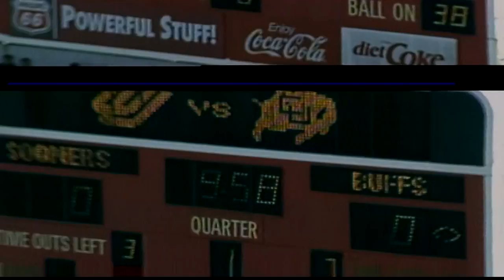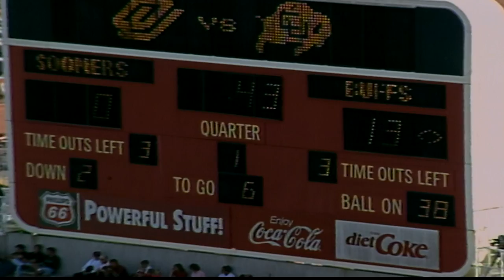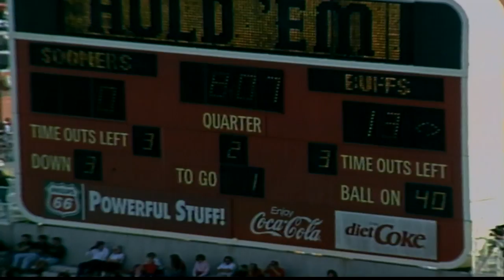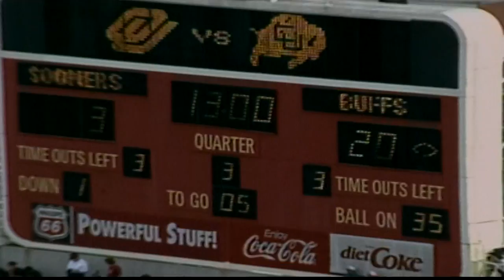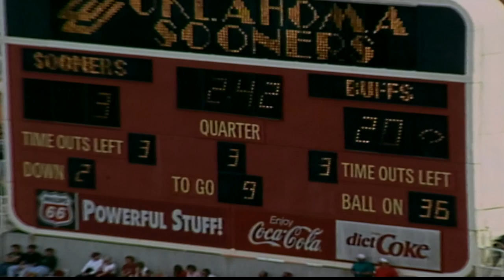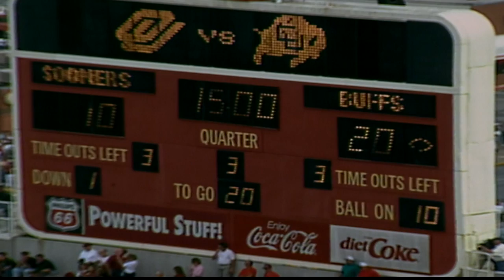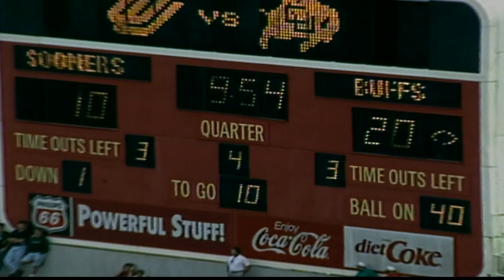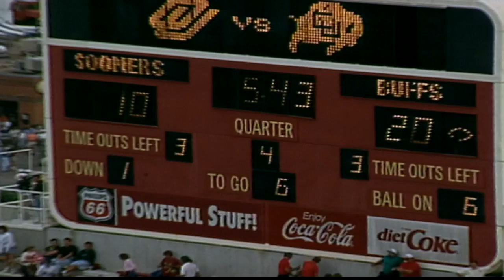1993 Colorado vs. Oklahoma (All 22 Offense)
The coaches film for offense for the Colorado vs Oklahoma game in 1993